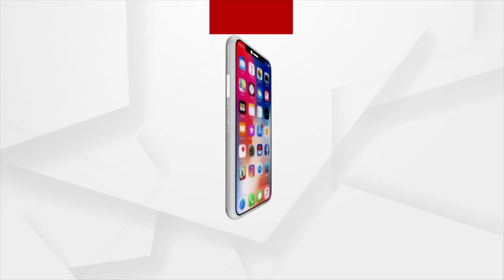Police, Lawyer Face-Off During Protest In Odisha's Kuchinda